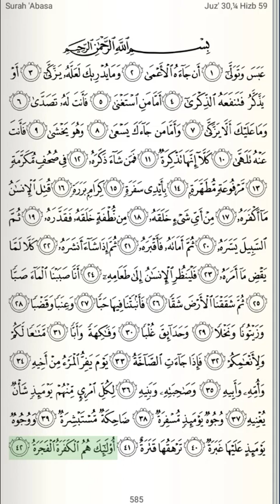Quran | Juzu 30 | Page 585 | Surah Al-Abasa Verse 01-42 | Qari Bandar Baleela